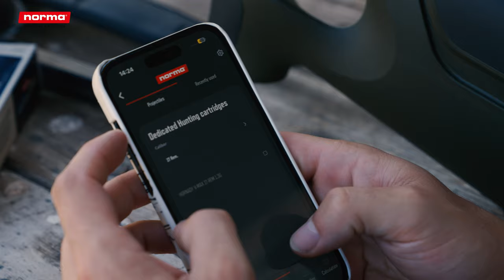The Epic Hunt: Conquering the Alatau - Ultimate Ibex hunt in Kazakhstan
Welcome back to NORMA's "The Epic Hunt" series, where we dive into the heart of hunting traditions, gear, and the pursuit of game across the globe. In this second episode, we follow Norma ambassador Steffen Foullon as he takes on the challenge of hunting the Mid-Asian Ibex in the wild Alatau mountains of Kazakhstan.

This episode is a deep dive into what it means to engage in extreme mountain hunting. With the Mid-Asian Ibex as the quarry, Steffen relies on the precision and reliability of the NORMA Bondstrike. This long-range bullet is designed for hunters who demand the best, offering outstanding performance and consistency at both extended and close ranges thanks to its advanced bonding technology.

Join Steffen as he navigates the rugged landscape, where every decision counts. The hunt is a mix of skill, patience, and respect for the natural world, showcasing the hunter's deep connection to the environment and the game. The NORMA Bondstrike plays a crucial role, demonstrating its effectiveness in the most challenging conditions.
The Epic Hunt: Conquering the Alatau" is not just about the hunt; it's about the experience of being in the wilderness, the preparation involved, and the respect for wildlife. Whether you're an experienced hunter or new to the sport, there's something in this film for you. Gain insights into extreme mountain hunting, the gear that makes it possible, and the spirit of adventure.

If you haven't had the chance to watch the first episode of The Epic Hunt follow the